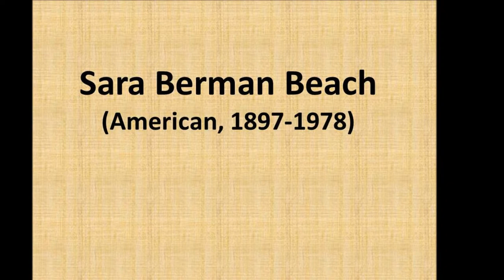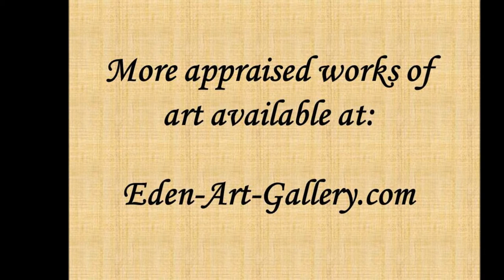Sara Berman Beach (American, 1897-1978) a pair of drawings on paper